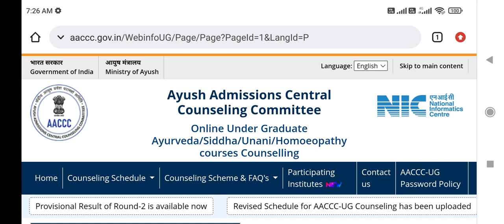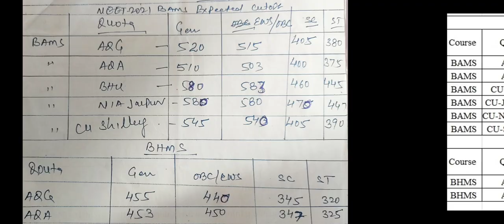AYUSH 2nd round result published !! ये रही Category wise , course wise cutoff !! Last round cutoff ?